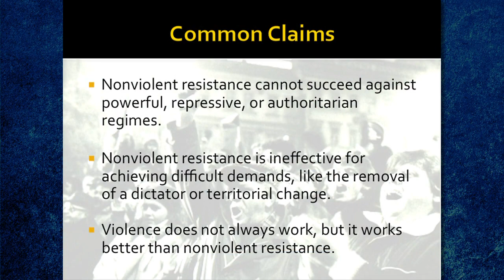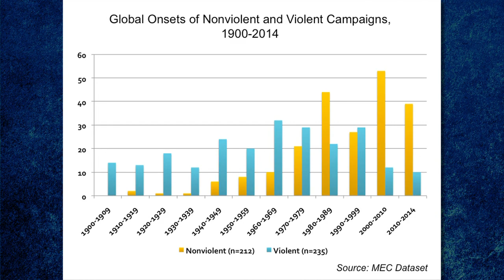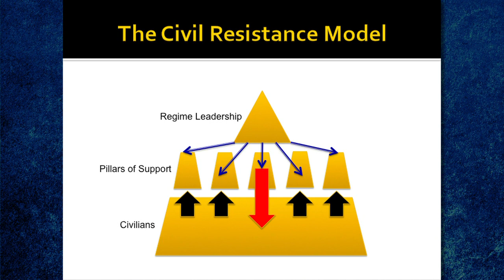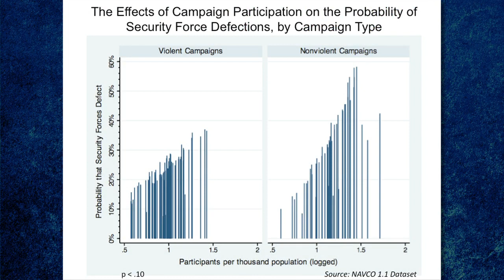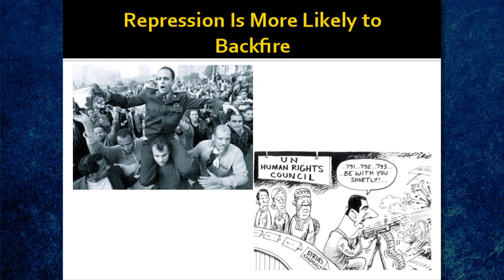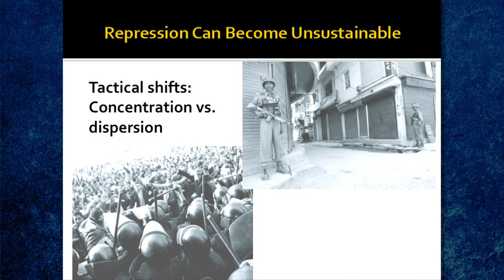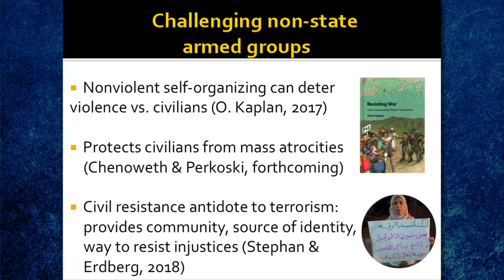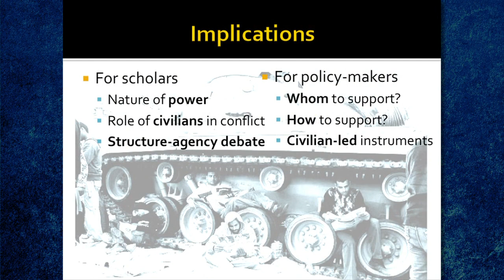McCain Conference 2018, Dr. Maria Stephan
"The Nonviolent Option: Why Civil Resistance Works."

Dr. Maria Stephan, of the U.S. Institute of Peace, addresses non violent civil resistance, and explains why it often works.

While studying at the Fletcher School, Stephan became interested in use of non-violence as a strategically sound method in asymmetric environments in which civil disobedience and other such means are often utilized, and became interested in why such means do often succeed, and do in fact make strategic sense, when compared to violent means. She became interested when considering historical examples such as the Civil Rights movement in the U.S., South African efforts in the Apartheid era, Ghandi's leadership of the Indian independence movement, among others. She also wanted to make an objective determination of effectiveness rates for violent and non-violent means, as the common view is that non-violent approaches are generally less likely to succeed. She undertook a systematic empirical study, which used 330 violent and non violent campaigns against regimes while controlling for common features of these. The result showed that non-violent campaigns succeeded around 53 percent of the time as compared to 25 percent for violent means.

The study also showed the use of these means has increased over time, and the effectiveness rate has also increased over time.

Why the higher rate of success? The level and diversity of participation is the most salient feature. The average rate of participation in non-violent campaigns is higher than in armed struggle. This is due to relatively less risk and a lesser ethical barrier that must be breached by participants ( using methods that do not involve harming or killing others). The study found that no regime survives when more than 3.5 percent of the population becomes involved in resistance. Once the rate of participation raises to such levels, the rate of defections of regime elements is actually higher in non-violent instances than violent. The study also found that non-violent campaigns have a higher rate of success in resisting violent repression than violent resistance. They are also 10 times more likely to end in a transition to democratic forms of government than armed uprisings within 10 years of the beginning of the campaign. You are also less likely to see recurrence to civil war in these successful cases.

A newer and related area of research is how effectively non-violent means can be used to challenge non-state armed groups and terrorism. This promises avenues of similar empirical studies as has been undertaken by Dr. Stephan. Though much of the data is still anecdotal, these roads lay ahead. Some examples:

In Iraq and Syria there have been several incidents were non-violent protest methods lead by important local leaders (Imams or influential local men and women) led to tactical victories with regard to ISIS and similar groups attempting to destroy or kill.

In another example from Sudan, a mixed group of Christian and Muslim women on a bus refused an Al Shabaab order to split up so the Christians could be summarily shot. The Muslim women told the militants that they either had to let them all go, or kill them all. They were released.

This relatively new area of study of non-violent means of revolution or resistance has implications, not only for policy makers, but for scholars and thinkers concerned with military, political, ethical and strategic theory.